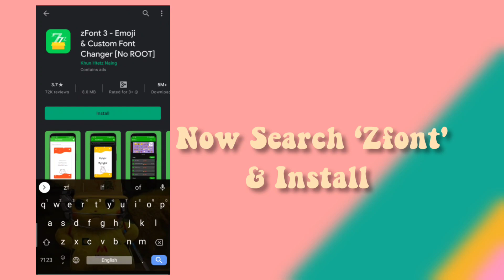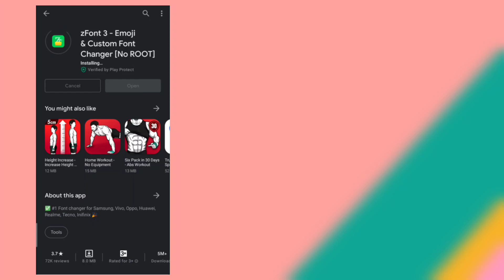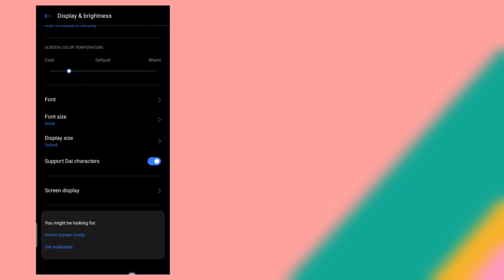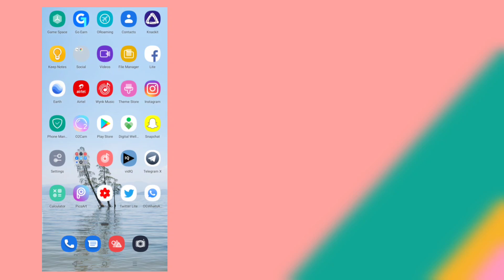✨HAVE IPHONE EMOJIS ON ANDROID || IOS EMOJIS ON OPPO AND REALME || NO ROOT